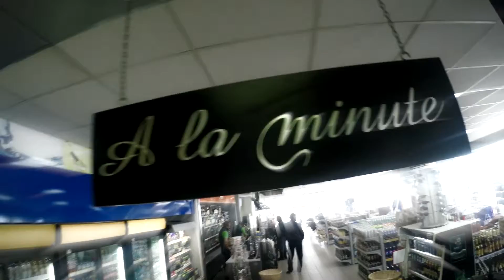Glosstour в Буки (Киевская обл.)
Как команда Gloss.ua покоряла целину)
Снято на камеру Gopro hero 4
Благодарим за предоставленное устройство магазин didi.com.ua